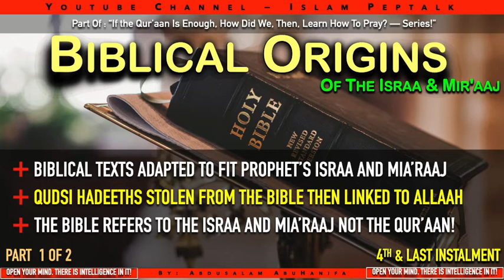04 - Biblical Origins Of Israa and Mira'aj - Part 01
BIBLICAL ORIGINS of ISRAA and MIRA'AJ! Yes, you read correct. Israa and Mira'aj have their roots in the Bible, both Old and New Testaments.

This talk contains shocking pieces of evidence about the roots of Israa and Mira'aj. This is the strangest form of deception that Muslims have been subjugated to throughout centuries.

the Bible contains so many accounts of more than 10 people who have ascended to heaven, meeting with God and even returning to earth with different missions.

Israa and Mira'aj was invented by Sheikhs who wanted to make of Prophet Muhammad the best prophet and the most beloved of Allaah and to do that, they invented this Israa untrue journey.

This talk contains what will help you see clear in this lie. There is even mention of a Qudsi hadeeth that is attributed to Allaah when in fact it is a clear text in the Bible!

I pray to Allaah to help us bust this lie and help people connect more with the Qur'aan - The Only Book of Guidance.

Enjoy the talk.
Your Brother,
Abdusalam.

Assalaamu Alaikum.